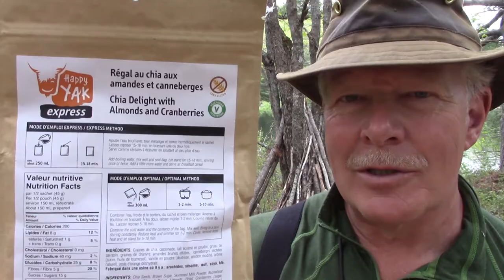Happy Yak - Chia Delight with Almonds and Cranberries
In this video I review the Happy Yak - Chia Delight with Almonds and Cranberries